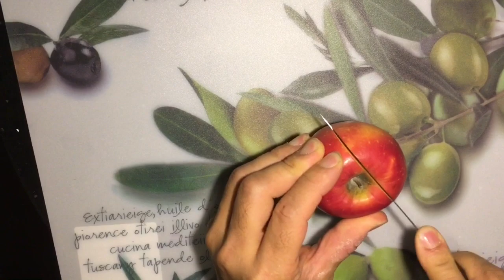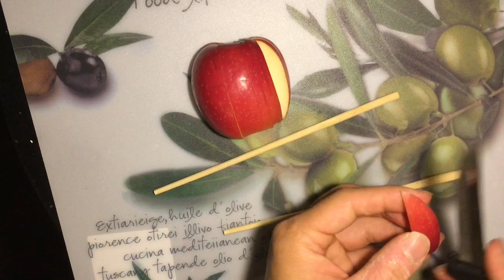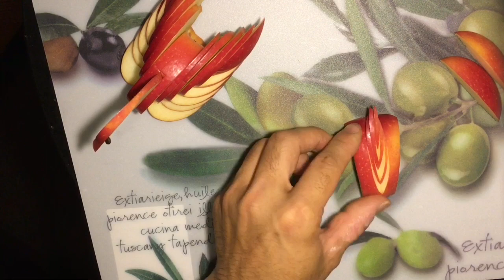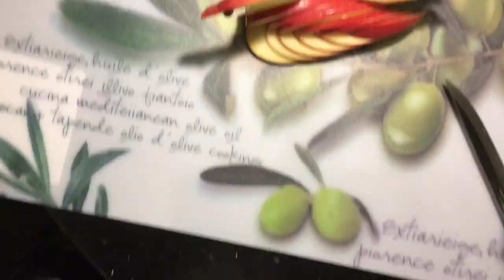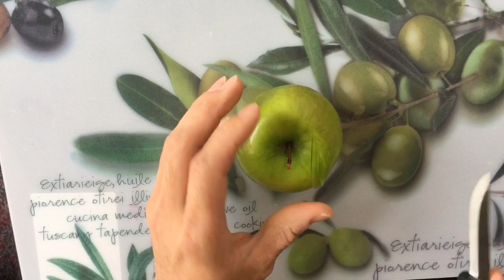【Useful fruit cut】8 ways to cut apples 8 way to apple 8 cutting methods ８種類のリンゴの切り方【便利なフルーツカット】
①オレンジの飾り切り　便利なフルーツカットシリーズＮＯ．13

②How to Make an Edible Apple Leaf 木の葉りんご飾り 便利なフ

ルーツカットシリーズNO.15

③スイカをおいしく食べる切り方　便利なフルーツカットシリーズＮＯ．12

④りんごの花　便利なフルーツカット　飾り切り　簡単誰でもできます

⑤apple art carving リンゴの飾り切り　便利なフルーツカット　飾り切り　簡単誰でもできます。　リンゴの器　アートフルーツ　How to cut an apple

⑥りんごの飾り切り　　便利なフルーツカットシリーズＮＯ．6 切り方　How to cut an apple